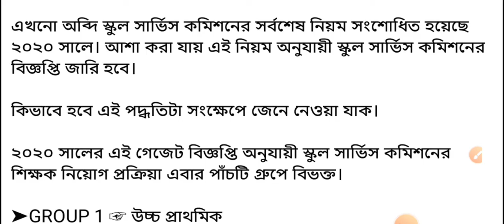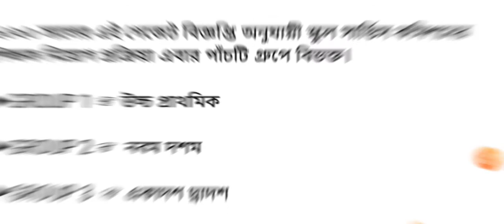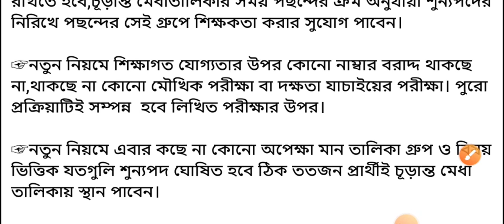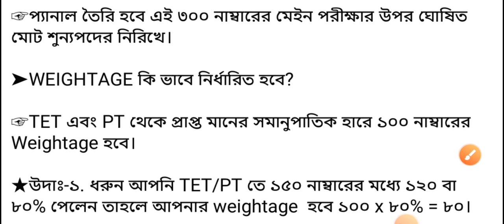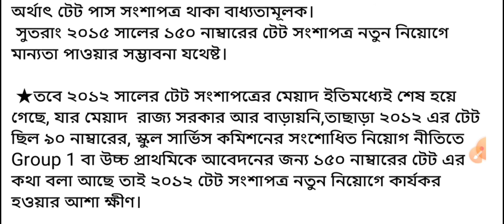SSC নিয়ে সমস্ত প্রশ্নের উত্তর দেখুন এক্ষুনি | New ssc teachers recruitment 2022 |Upper primary news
Upper primary latest news today 2022

Invitation code must for 50 rs. 👉 00JWWJ

1)Redmi 9 (Sky Blue, 4GB RAM, 128GB Storage) 9999/-
2)Redmi 9i (Sea Blue, 4GB RAM, 64GB Storage) 9090/-
3.)Realme Narzo 20A (Glory Sliver, 3 GB RAM, 32 GB Storage) 9500/-
4)Realme C12 (Power Blue, 32 GB) (3 GB RAM) 9150/-
5.)Vivo U10 (Thunder Black,5000 mAH 18W Fast Charge Battery, 3GB RAM, 32GB Storage) 9500/-